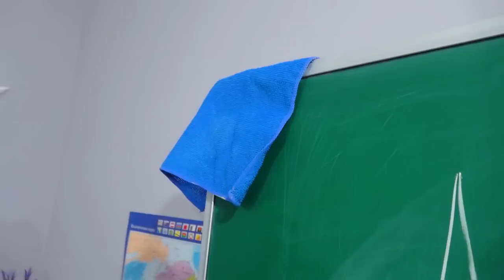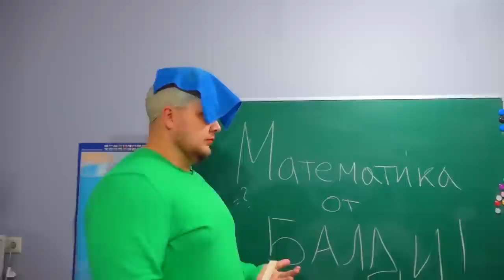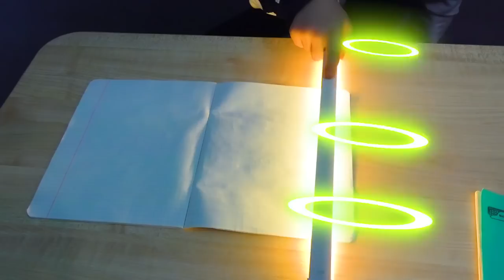البنت الجديدة فى الكلاس هي توأمي | Watch me قصص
قبل مديرنا Slenderman طالبًا جديدًا في المدرسة! الذي اتضح أنه توأمي الشرير 😱